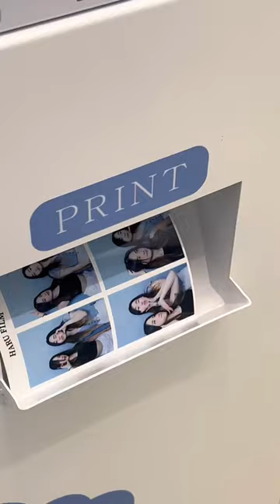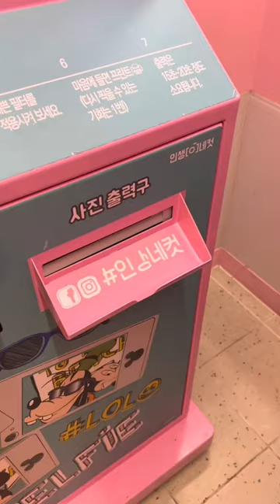FOOD VLOG + Honey Comb MukGeolli??🍯